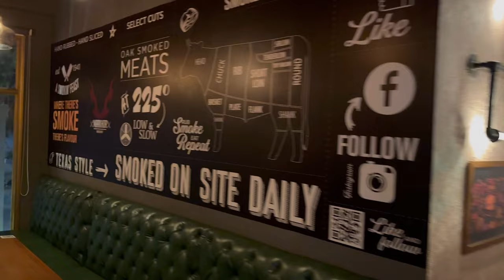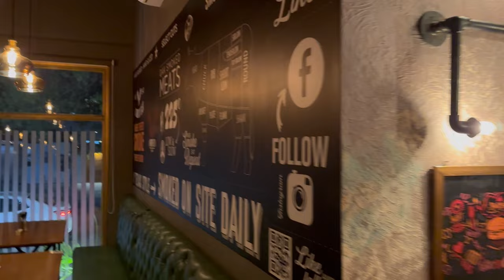"🔥 Markhor Smoked Meat: A Beef Lover's Paradise in DHA Karachi! 🤤🥩🍔"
🍔🔥 Introducing Markhor Smoked Meat cafe in DHA Karachi! Get ready to indulge in the most mouthwatering, authentic steak and beef burgers in town! 🤤🥩🍔 Experience the perfect blend of flavors and the smoky goodness that will leave you craving for more. Come and enjoy a delicious meal that will satisfy your carnivorous cravings! 🤩🔥🍽️Markhorsmokedmeat